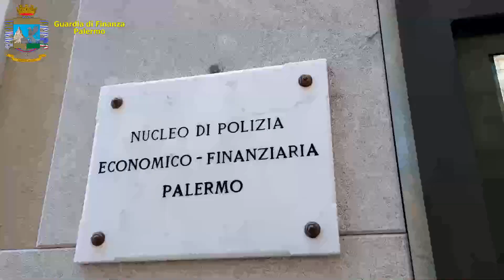Sequestrati 26 chili di cannabis light a Palermo: denunciati 13 commercianti | VIDEO